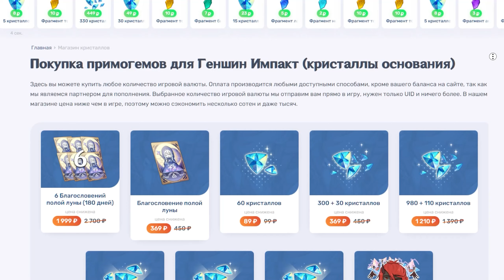ВАУ! 15000 + ПРИМОГЕМОВ !!! 3.1 - Лучшая версия с наградами | Genshin Impact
Привет! в этом видео по Геншин Импакт мы поговорим о том сколько ты сможешь накопить примогемов за обновление 3.1 больше 15000 примогемов на сайно нилу венти альбедо Genhsin Impact